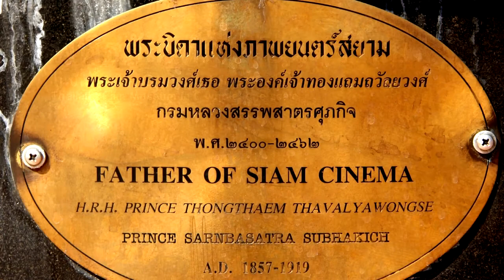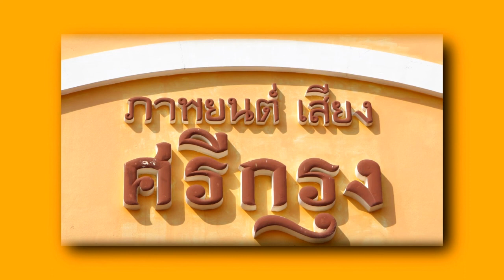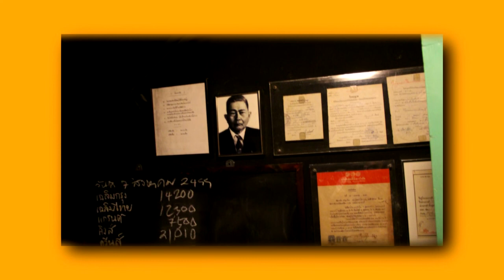0019 Thailand Film Museum in whole tone scale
พิพิธภัณฑ์ภาพยนตร์ไทย ในบันไดเสียง c whole tone scale
ดนตรีและภาพยนต์โดย ฉัตรชัย ผู้ปฎิเวธ

Thailand Film Museum in whole tone scale
Music and film by Chatchai Phoopatiwate ccpw

camera : canon 650d
lens: 18-135 ef
sound recorder : zooom h1